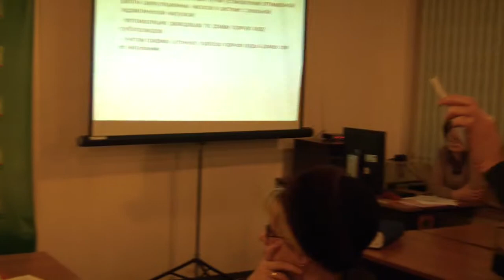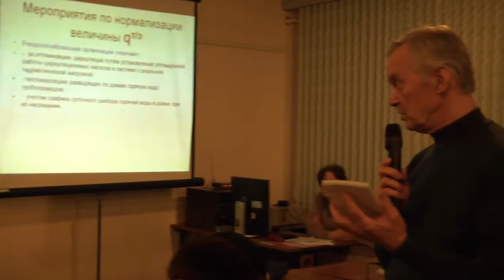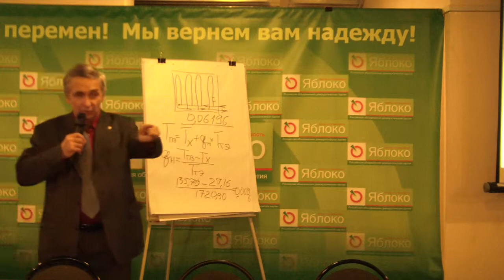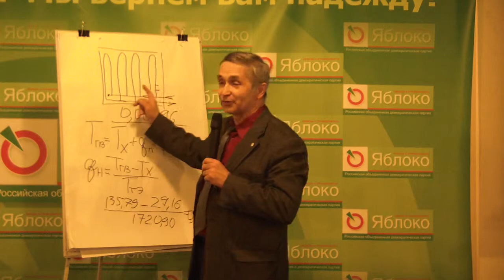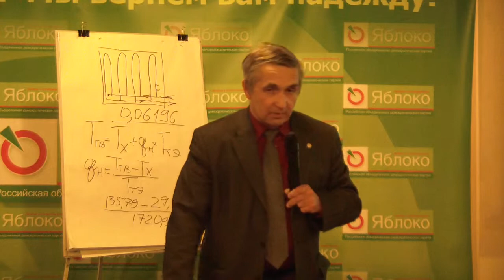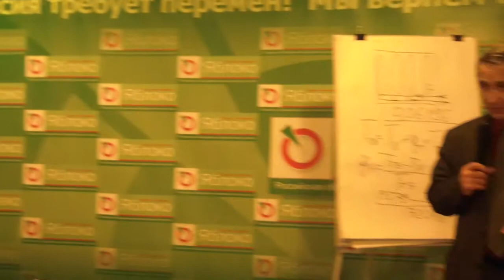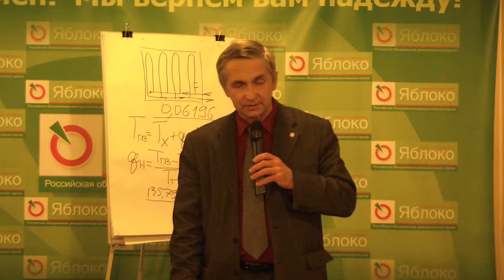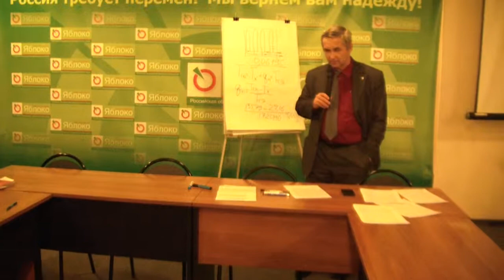ШАГ - 2015 Тепло в наших домах: как его учитывать и контролировать.Часть 2.05